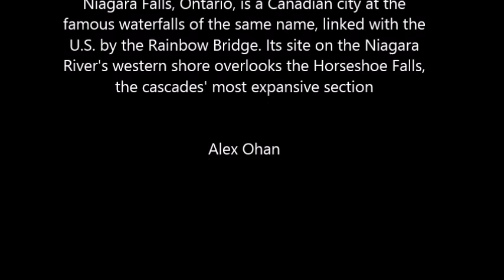Niagara Falls, Ontario,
Niagara Falls, Ontario, is a Canadian city at the famous waterfalls of the same name, linked with the U.S. by the Rainbow Bridge. Its site on the Niagara River's western shore overlooks the Horseshoe Falls, the cascades' most expansive section. Elevators take visitors to a lower, wetter vantage point behind the falls. A cliffside park features a promenade alongside 520-ft.-high Skylon Tower with an observation dec